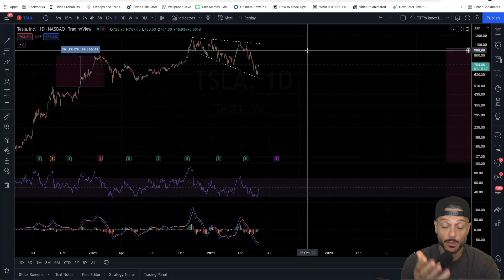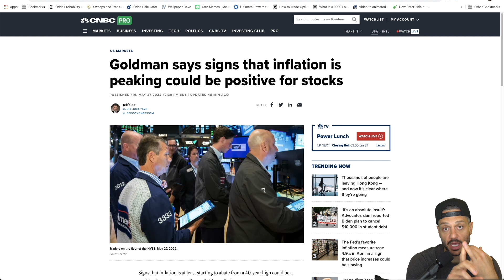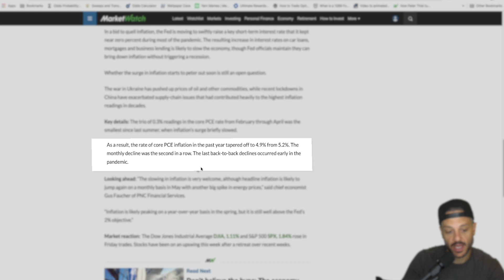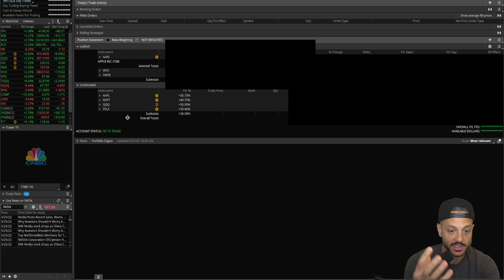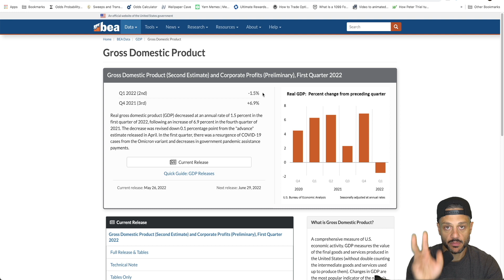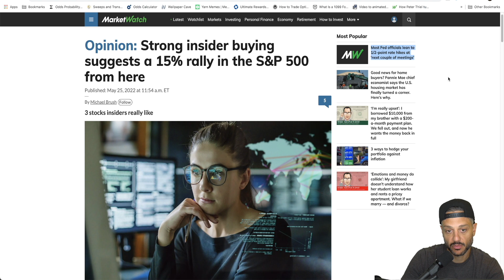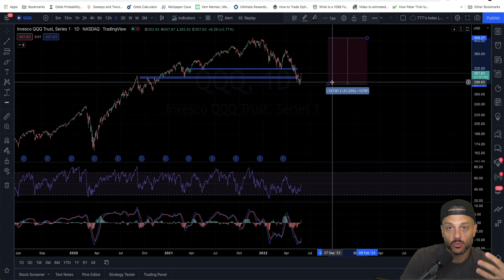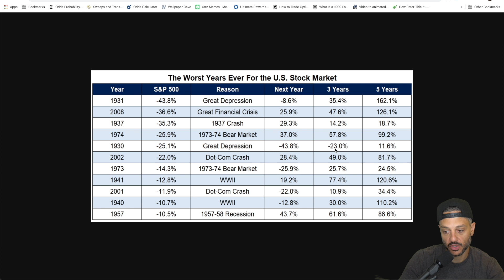IS THIS THE START of a MASSIVE SP500 Rally? 🚨 Market Bottom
Is this the start of an SP500 bear market rally? When will the stock market crash? When will the stock market go back up? When will the stock market recover? PCE inflation data came out positive today, showing back to back declines since 2020. Will the market rally because of it? We still have to look at CPI and GDP numbers but this could be the market bottom we've been looking for temporarily.

LINKS ⛓️

0:00 Is this the start of a rally?
1:24 CPE inflation data
3:33 Stocks I bought
4:26 Need to watch this data!
5:36 Insider are buying heavily!
6:40 A message to all investors
7: 31 Dot com like crash